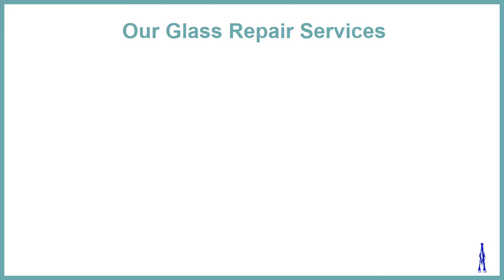Get Home Window Glass Repair service in Alexandria VA | American Window Glass Repair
No need to worry about your window glass because American Window Glass is ready to assist you with Emergency Glass Repair Service or product you may require for your home.

About American Windows and Glass Repair :
American Windows and Glass Repair, has been providing repairs and replacements of glass and windows of all types to the businesses and homeowners all over Virginia, Maryland, and the greater parts of Washington DC. Whether you own small store or big shopping mall or you live in a large house, a cottage, a condo, or a cozy apartment, you would agree that your windows make a big impact not only on the appearance of the area but also on the mood it helps to create. We are ready to assist you with any glass service or product you may require for your home.